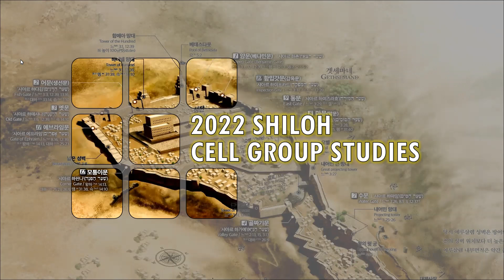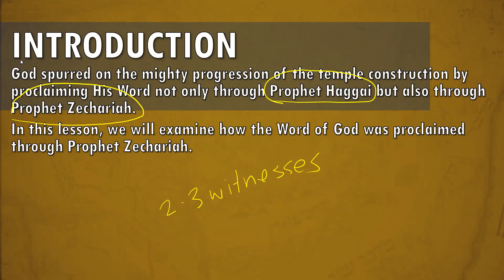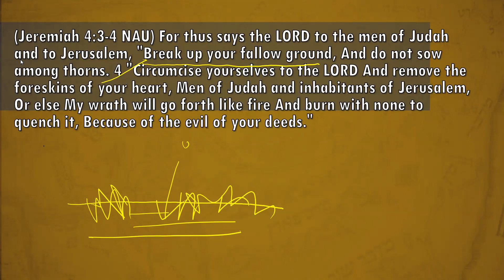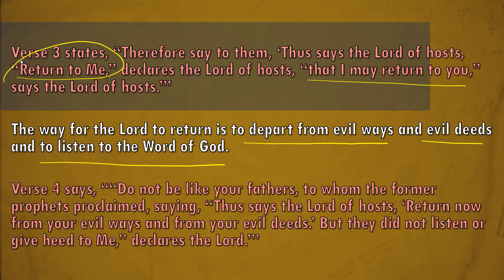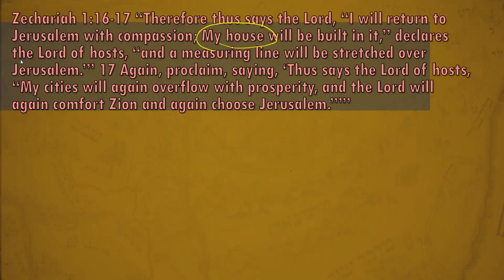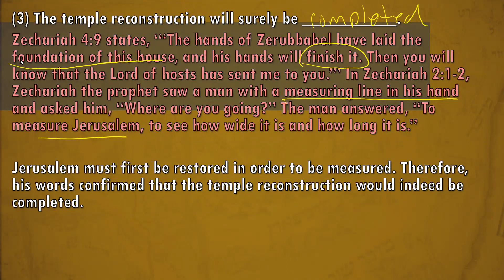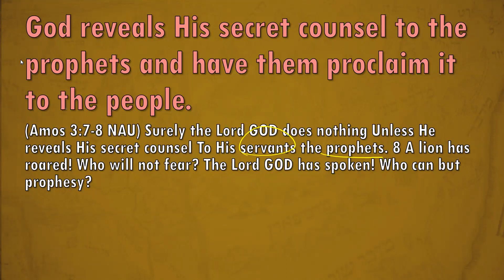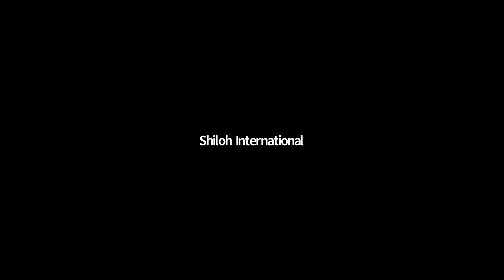Cell Group Study | Prophet Zechariah's Encouragement (1) | Pastor James Park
Title: Prophet Zechariah's Encouragement (1)
Scripture: Zechariah 4:6
Speaker: Pastor James Park

Lord’s Day Service | 2:10 PM KST, via YouTube and Onsite limited-attendance
Children's Church School | 2:10 PM KST, onsite as well as online
Thursday Night Prayer | 9:00 PM KST, via Zoom
Saturday Bible Study | 11:00 AM KST, via Zoom

=== Credits ===
PD: David Son
Editor: David Son
Thumbnail: David Son